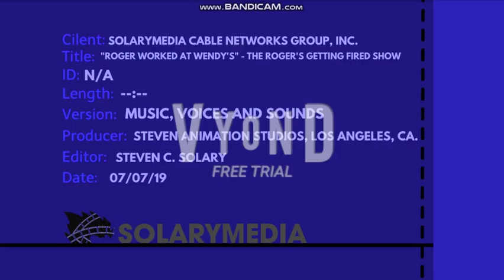The Roger's Getting Fired Show S01E09: "Roger's Worked At Wendy's"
Well, this show is back from season 1. So, Roger is worked at Wendy's... yeah, right. So, he is getting fired 9th times after Jacob and Roger are arguing.

There is something color bars and TV listing at the beginning, you can skip at 0:32.

Fact: United States has won for "FIFA Women's World Cup: France 2019".

Creators, writing, director and executive producers: Steven C. Solary